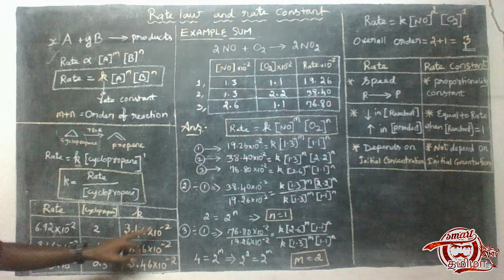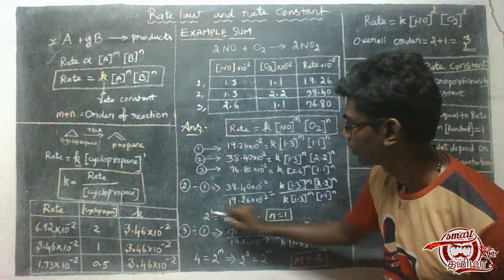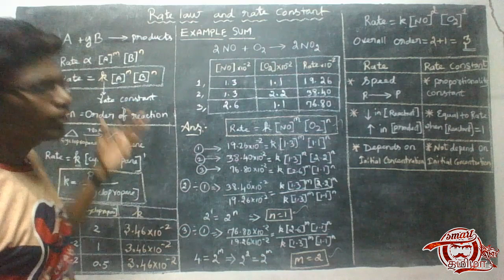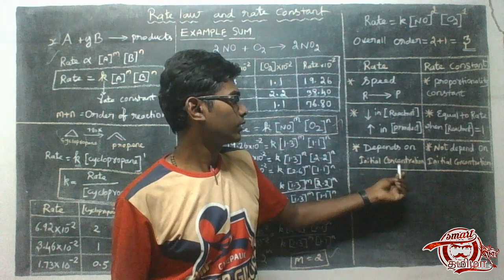Rate Law and Rate Constant | #4 | Chemical Kinetics | Tamil | 12th Std Chemistry | Smart Tamizha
Learn in Tamil about The Rate Law and Rate Constant.
_ _ _ _ _ _ _ _ _ _ _ _ _ _ _ _ _ _ _ _ _ _ _ _ _ _ _ _ _ _ _ _ _ _ _ _ _ _ _ _ _ _ _ _ _ _ _ _ _ _ _ _ _ _ _ _ _ _ Our plan is to Share something what we know in a chemistry and something knowlegable contents to you who search knowledge in youtube .